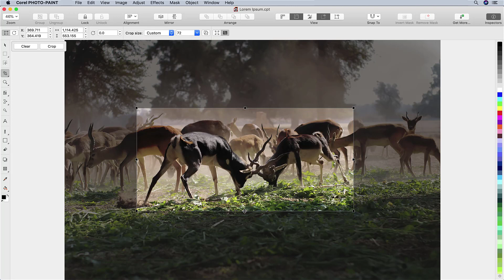Cropping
Crop Tool, Ferramenta Cortar, 裁剪工具, 裁切工具, Nástroj Oříznout, Hilfsmittel Beschneiden, Herramienta Recortar, Outil Recadrer, Strumento Ritaglia,  切り抜きツール, Bijsnijgereedschap, Kadrowanie (narzędzie), Обрезка, Verktyget Beskär, Kırpma Aracı,